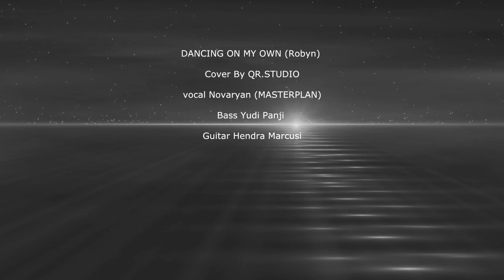DANCING ON MY OWN - Robyn // Cover by : QR - Studio //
Vocal : NovaRyan (MasterPlan)
Tracking : QR - Music Studio
Mixing -Mastering : Yudi Panji - QR
Ciamis - West Java _ Indonesia